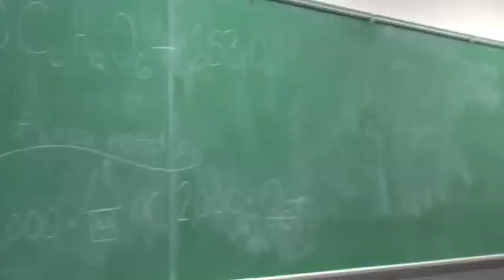So Green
Leyla teaches Kim a lesson: Why our campus is green like no other!
This was for the Herman Miller Student Video Contest, but we did not make the finals...

ALSO BY LEYLA!!!